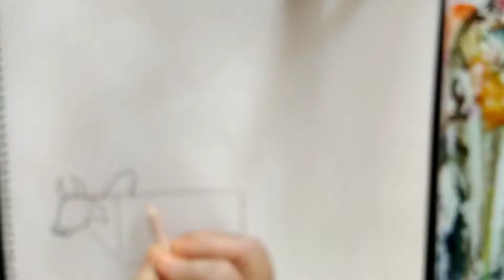সহজ করে গরুর গাড়ির ছবি আঁকার দৃশ্য।ছোটদের জন‍্য।